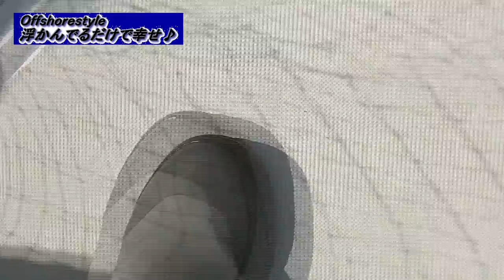ルアー釣り 壱岐沖で巨大なお客様登場！！ イルカ？？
4月27日(金曜日)なぜかアラカブ(カサゴ)を狙って壱岐沖に出撃してきましたww
そこに珍客登場！！